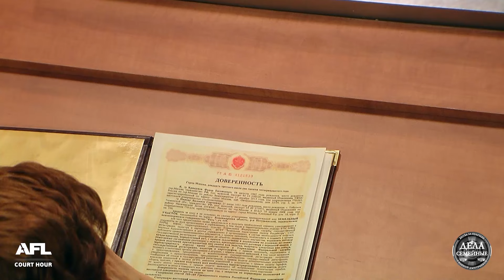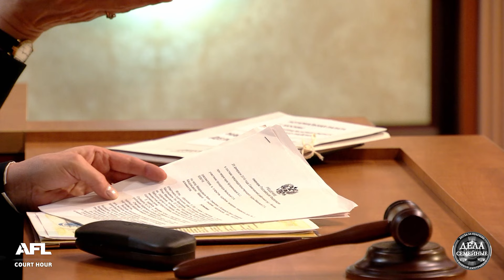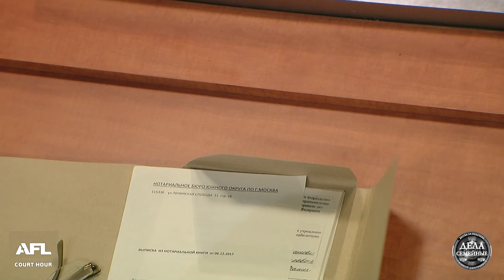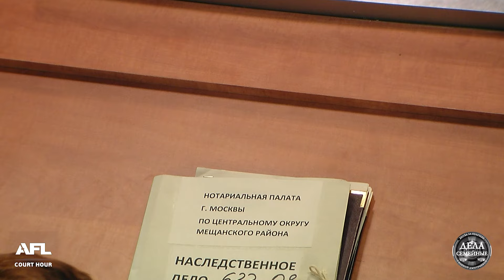Дела семейные с Еленой Дмитриевой "Битва за будущее" 25.10.2019